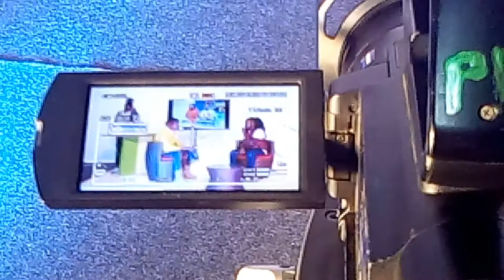Nosh_Mziki_dwara_(nipeleke)_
happiness,value,& friends
lyrics + translation

We dwara-ra, dwaaaraa*3
Nyendete gikeno gamena nguiya
Ndona gikeno nyinainaga twara
Kuria uthiite kwina gikeno
Murata dwara
Tuthie tukiaragia thimo sia kariara
Tuthie tukiinaga nyimbo sia kirinyaga
Tuthie tukenete twa twana
Tuthie tugikunyaga na rwara
Hauuuchwo
Todo mwedi gikeno Ndarwaaraga
Mwedi gikeno ni ari arata
Murata
Mwedi gikeno ni ari fata
We dwara-ra, dwaaaraa*3

Nosh lyrics (hymns)
Nilipata na huyu dame nairobi
Nikampitisha macho
Nikamkula na kinywa
Shida ni ati alikwama kwa roho
Saaa lazima nisake hepi

(Choir)

BASIC TRANSLATION

Take me with you, take me*3
I'm in love with happy I hate fear
When I see happy my hands shiver
If where you are going there's joy,
then friend take me
Let's chat about kariara's proverbs
Let's sing kirinyaga's songs
Lets make merry like kids
Let's sniff snuff
Hauuchwo
Coz lover of joy never gets I'll
Lover of joy has friends
Lover of joy has value

Nosh's lyrics

I met a girl in Nairobi
My eyes took her
I tasted her with my lips
The problem is she never left the heart
I must find joy

Climax

this is song emulates the kikuyu folk lore about happiness, value, and friends
for a similar feel on nosh × choir
to listen to my 1st mzikism video.